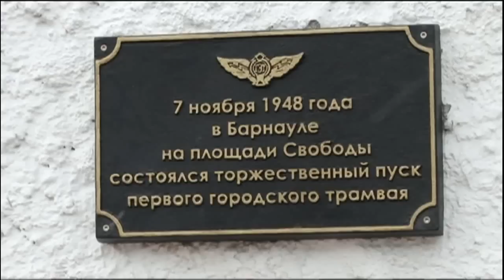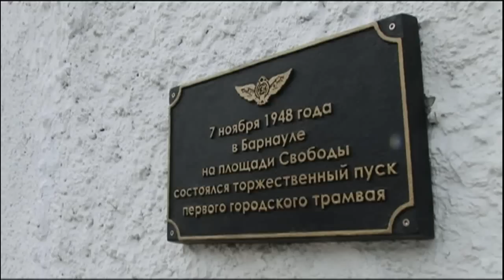Сегодня в краевой столице вспоминали, когда в Барнауле появились первые трамваи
Первый вагон оправился в путь осенью далекого 1948 года c площади Свободы. Именно там сегодня установили памятную доску, посвященную этому событию.